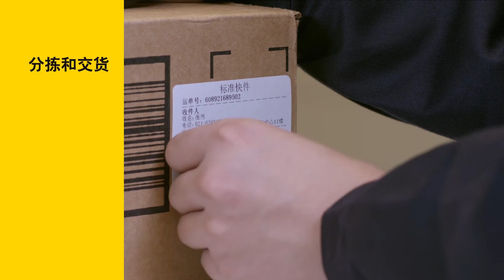MC36 Mobile Computer barcode integrated 1D/2D bar code zebra Android